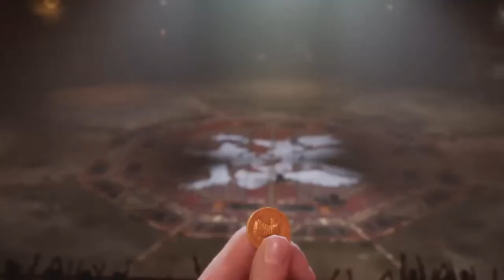FF7 Remake: Part 36 boo's and cheers